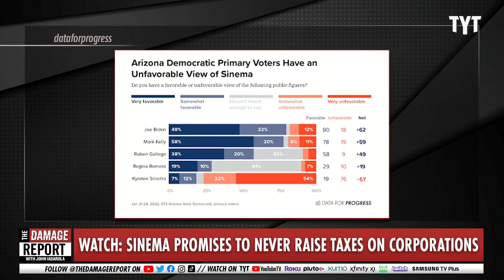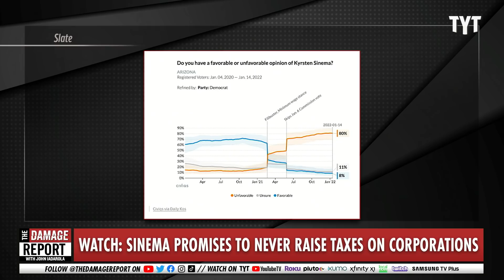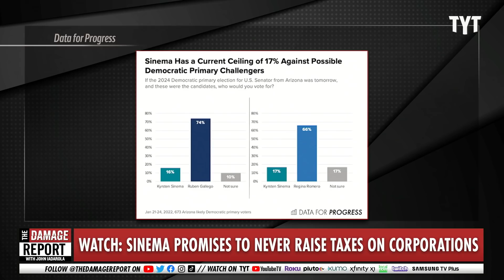Kyrsten Sinema To Be BOOTED From Senate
Kyrsten Sinema's approval polls plummet as she is about to face off against a favored new democratic competitor, Rep. Ruben Gallego. John Iadarola and Yasmin Khan break it down on The Damage Report.

Rep. Ruben Gallego, a rumored primary challenger to Kyrsten Sinema, smashed his personal fundraising records in the first quarter of 2022

Rep. Ruben Gallego, an Arizona Democrat and rumored primary challenger to Sen. Kyrsten Sinema in 2024, had a record fundraising quarter in the first three months of this year after Sinema faced a wave of progressive backlash.

Gallego will report raising $512,740 for his House race in the first three months of the year, which is almost four times more than his haul in the first quarter of 2020, his campaign confirmed to Insider. He raised a total of $1,824,000 over the course of the 2020 election cycle.